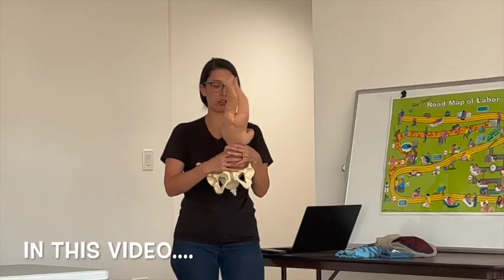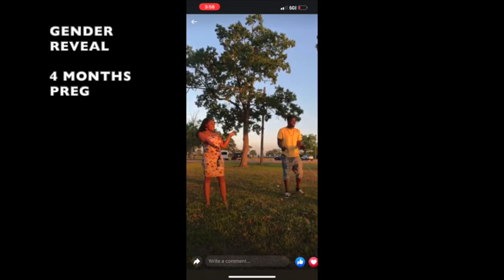VLOG: OUR PREGNANCY JOURNEY| 0 - 8 MONTHS | ULTRASOUNDS, MIDWIFE APPOINTMENTS & MORE | TEAMMATETV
This is my pregnancy journey month by month, midwife appointments, ultrasound and more!

If you are a fellow Youtube creator or interested in ways to enhance your resources try out TubeBuddy and if you use our link that would really help our channel.

Special Thanks to  Songwriter/Artist 44Rose For Making Our Amazing Intro Song. Check out his social media and music!